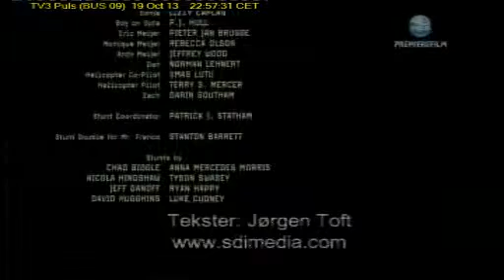TV3 Puls 2013 10 19 2257